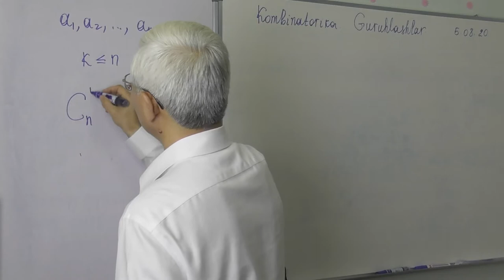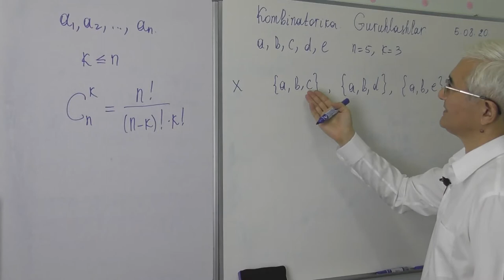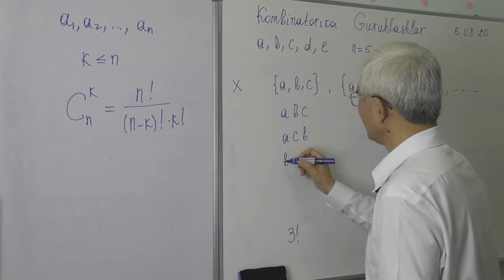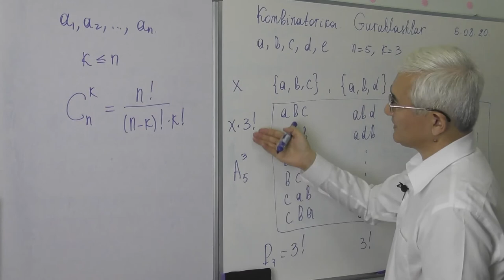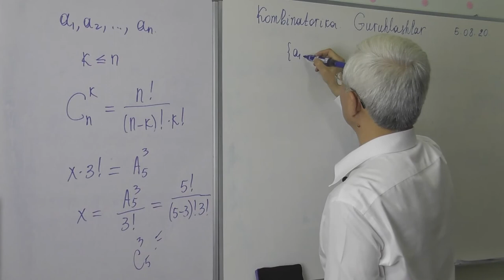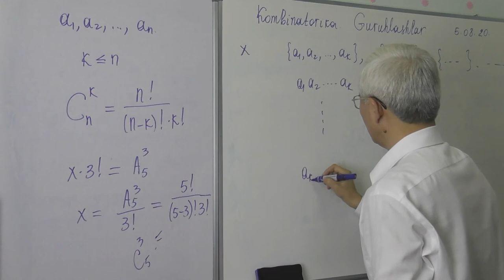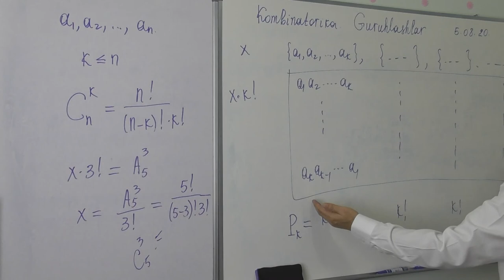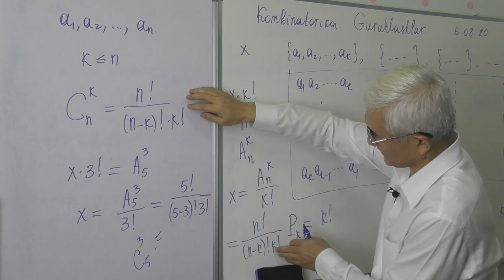12 12 Guruhlashlar Formula isboti